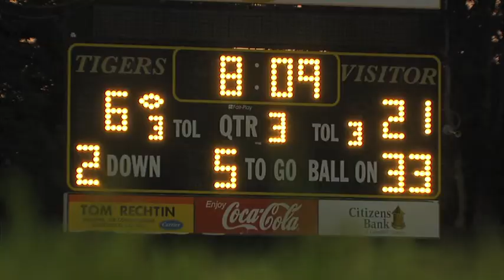Walton Verona beats Bellevue 21-20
Bellevue comeback comes up short